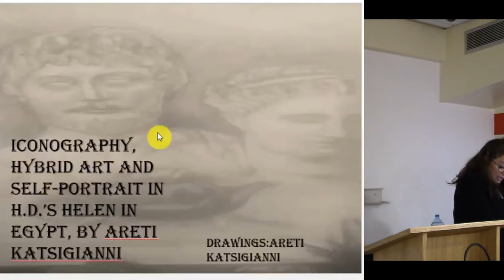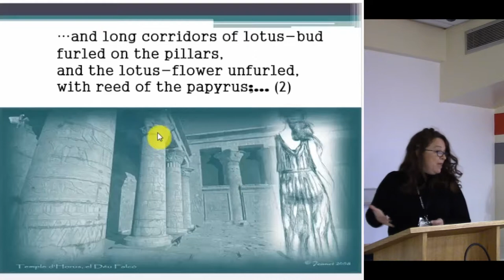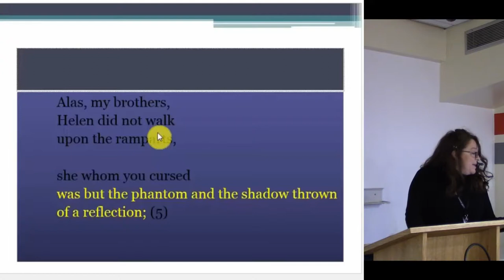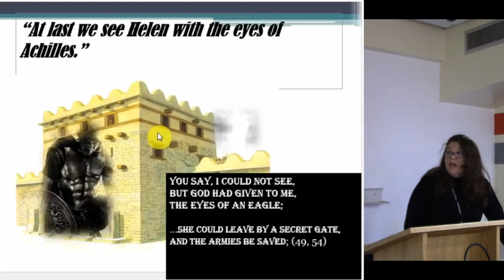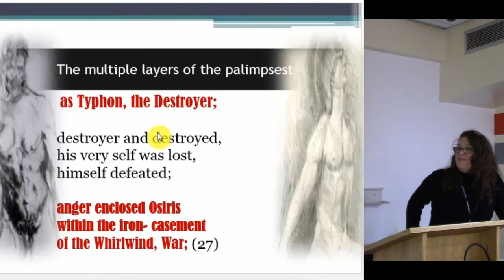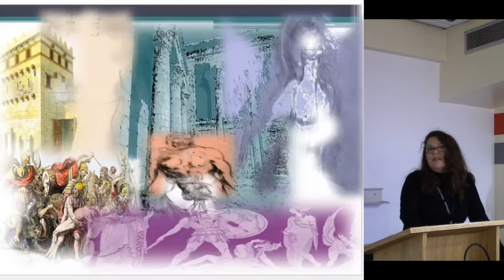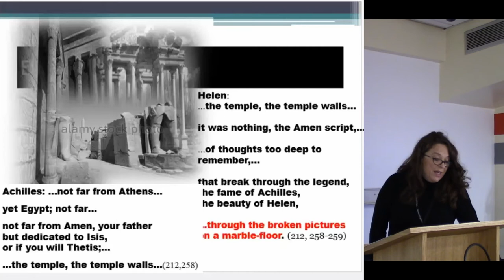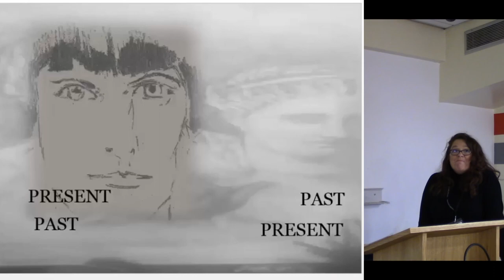Iconography, Hybrid Art and Self-Portrait in H.D.’s Helen in Egypt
H.D.’s Helen in Egypt emerges as a combination of ‘picture writing’ and text (Simpson 67). Through the figure of the mythological Helen of Sparta as her ‘alter ego’ and by breaking any spatiotemporal boundaries, H.D. mentally re-visits the temple of Amen in Egypt as well as that of Thetis in Greece, and re-visualises Helen’s story via the poem’s fragmented, visual mythopoeia, a pictography which imitates the hieroglyphs as well as the images deriving from both temples respectively (Gelpi cited in Hokanson 2016, 332). Furthermore, H.D.’s utilization of the (visual) palimpsest enables her to re-experience Helen’s past by interpreting the ‘hieroglyphlike images’ as well as the images of human figures, objects, and deities depicted in the aforementioned temples through multiple perspectives so as to capture ‘some timeless reality’ that ‘lays beneath the changing visible world’ to invoke Kant’s comment on Cubism (Simpson 67; Kant cited in Cooper 9). By rendering Helen the poet in her poetic text, H.D. offers an alternative way of recovering the past, whereas her use of the palimpsest ‘flattens’ time ‘so that the past is not then but now’, according to Alicia Ostriker, exemplifying how the past can reflect the present and vice versa (28).

Areti Katsigianni (National and Kapodistrian University of Athens)